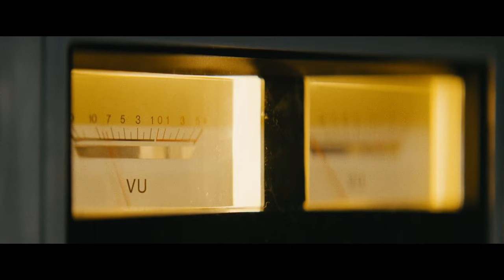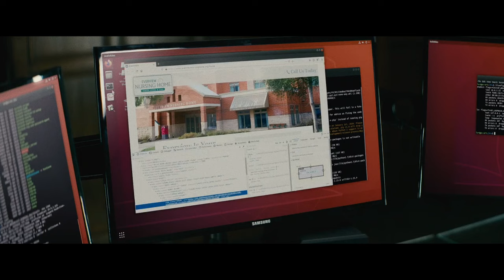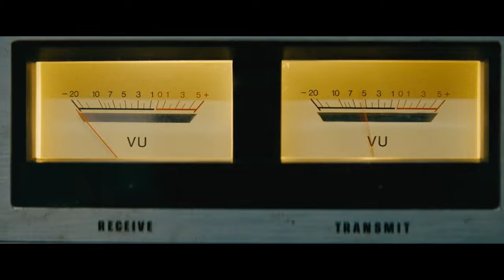Your Dad Is Secretly An Assassin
When an unassuming and boring family man stops a mugging on a bus, he accidentally gets involved with the Russian Mob for beating down a group of their thugs. He then has to revert back to his old life that he thought he left behind, when they come after both himself and his family. Time to dust off some old guns, reach out to some old contacts, and fall back on a lifestyle of action and beat downs!

Full Movie Title: "Nobody"